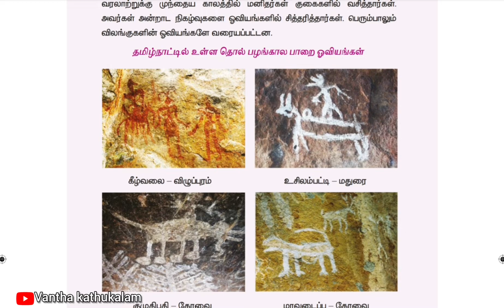Tnpsc | group 4 | தமிழ்நாட்டில் உள்ள தொல் பழங்கால பாறை ஓவியங்கள்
keep support

c

g

tamil ilakkanam,
tamil ilakkanam ethanai vagai padum,
tamil ilakkiyam,
tamil ilakkiya varalaru,
tamil ilakkanam pdf,
tamil ilakkiya noolgal,
tamil ilakkiya peyargal,
tamil ilakkana kurippu,
tamil ilakkanam padam
how to study tamil easily,
how to study tamil for tnpsc group 4,
how to study tamil language,
how to study tamil letters,
how to study tamil in malayalam,
how to study for tamil exam,
how to study well tamil,
how to study smart in tamil,
how to study fast in tamil how to study archeology in tamilnadu,
தமிழ் இலக்கணம்
எத்தனை வகைப்படும்,
தமிழ் இலக்கணம் வகைகள்,
தமிழ் இலக்கணம் எத்தனை
வகைப்படும் அவை யாவை,
தமிழ் இலக்கணம் pdf ,
தமிழ் இலக்கணம் புத்தகம்,
தமிழ் இலக்கண நூல்கள்,
தமிழ் இலக்கணம் புத்தகம் pdf download,
தமிழ் இலக்கணம் திணை,
தமிழ் இலக்கண நூல்கள் pdf,
இலக்கண குறிப்பு,
இலக்கணம் மாறுதோ,
இலக்கணம் என்றால் என்ன,
இலக்கணம் பால் வகைகள் ,
இலக்கணம் பொது பத்தாம் வகுப்பு,
இலக்கணம் எத்தனை வகைப்படும்,
இலக்கண குறிப்பு அறிதல் tnpsc tamil,
tnpsc tamil question answer,
tnpsc tamil ilakkanam,
tnpsc tamil notes pdf,
tnpsc tamizha,
tnpsc target achievers,
tnpsc tamil class video,
tnpsc tamil syllabus group 4,
tnpsc target team,
tnpsc tamil shortcut,
ilakkanam shortcuts,
tnpsc group 4 tamil ilakkanam,
tnpsc group 4 question answer 2019,
tnpsc group 4 2015 question paper with answers,
tnpsc group 1,tnpsc group 4
tnpsc group 4 question
paper,
tnpsc group 4 maths,
tnpsc group 4 english,
tnpsc group 4 latest news,
tnpsc group 4 study plan,